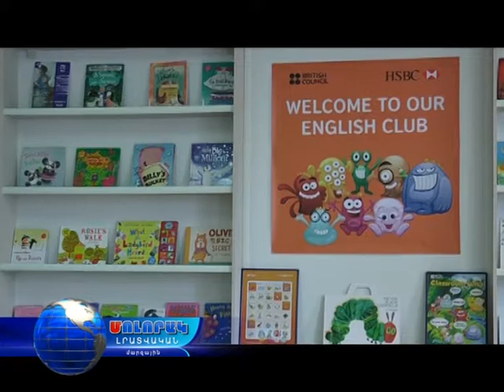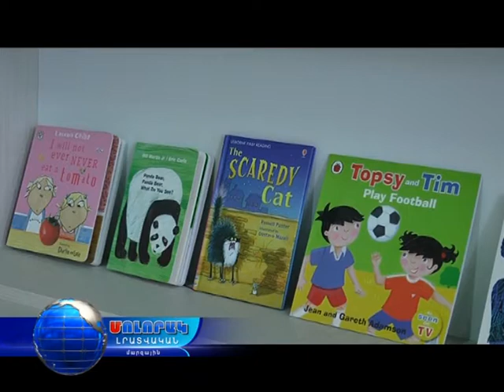Անգլիական ակումբ Վանաձորում